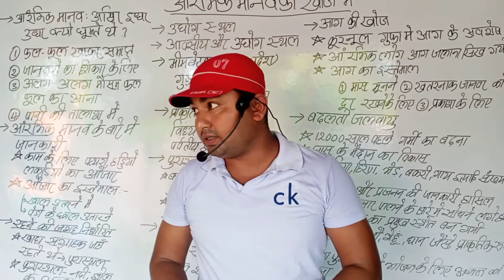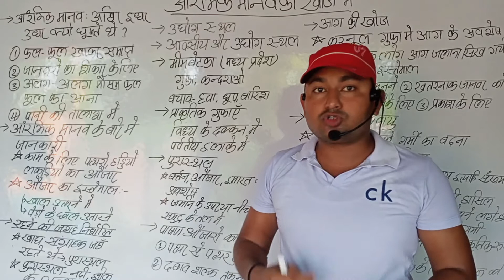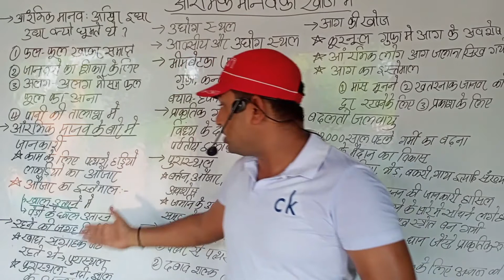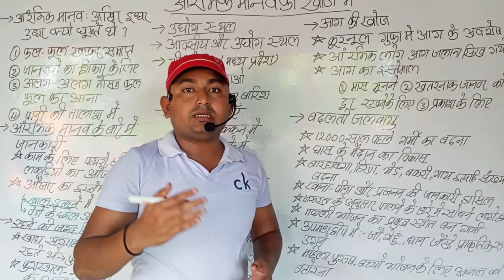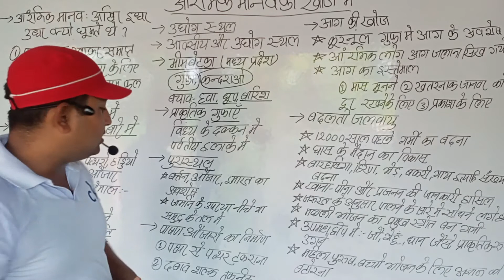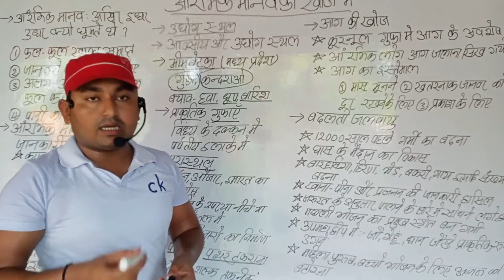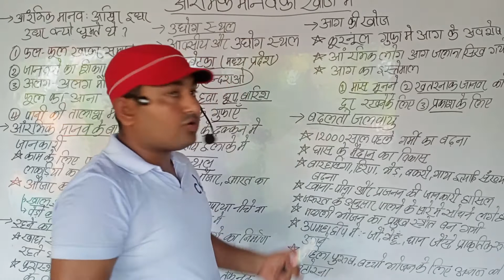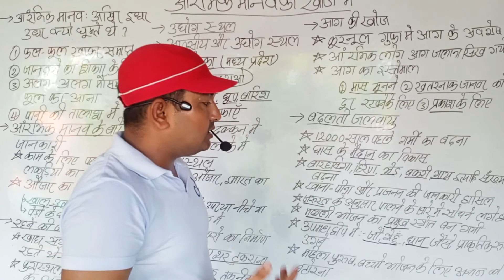History NCERT Summary Class-6 Lesson-2 || आरंभिक मानव की खोज में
नमस्कार दोस्तों, Novel Study Center में आपका बहुत बहुत स्वागत है सभी Teaching Exam कि तैयारी के लिए मेरे Channel को आप Follow कर सकते है और ख़ास तौर पे Child Development और Samajik adhyayan और Shikshan Shastra जो कि हर Teaching Exam में आपको सहायता करेगा, इस Channel पे  सभी कुछ Discuss किया जाएगा, जो ज़रूरत होगा सभी Teaching Exam के लिए जैसे कि CTET, DSSSB, KVS, BTET, REET, NVS इत्यादि ।

         हमारा उद्देश्य यह कि आप जीवन में एक अच्छा शिक्षक, नागरिक, माता-पिता बन सके, और आप अपने जीवन को उद्देश्य पूर्ण बना सके और भविष्य में एक अच्छे शिक्षक बन के एक बेहतर समाज का निर्माण कर सके ।

Thanks
Keep Supporting